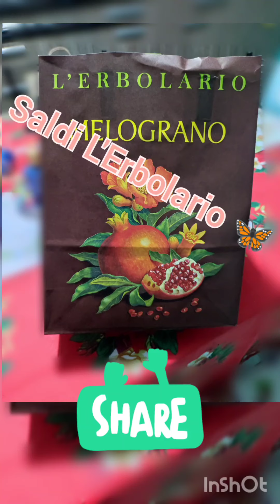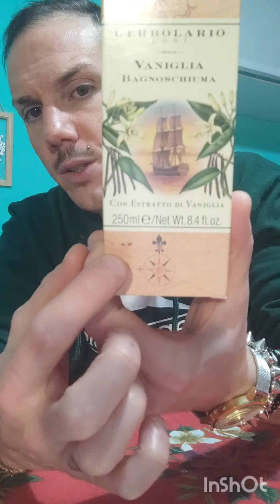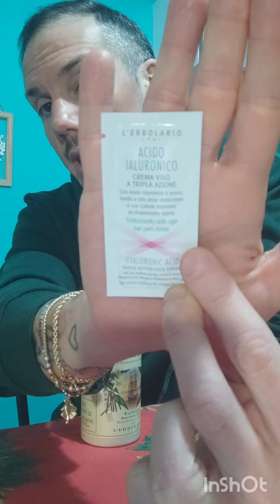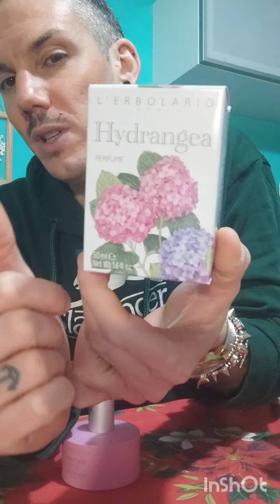Saldi L'Erbolario - PROFUMI e altri prodotti 🦋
Ciao a tutti 😊 oggi video dedicato ai saldi di L'Erbolario, ho acquistato alcuni prodotti che mi interessavano e un paio di profumi non scontati.

Prodotti citati:

Vaniglia - Bagnoschiuma
Ambraliquida - Bagno gel
Legni fruttati - Fragranza per ambienti
Foglie di thè - Profumo
Ortensia - Profumo

Buona serata e buona visione a tutti 😊